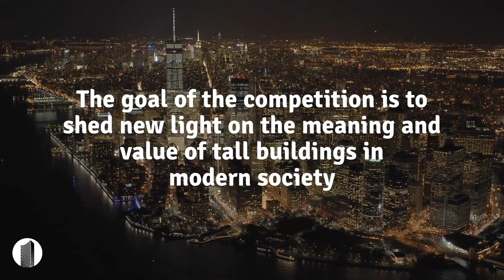CTBUH 8th International Student Tall Building Design Competition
The Council on Tall Buildings and Urban Habitat (CTBUH) is now accepting submissions for its 8th International Student Tall Building Design Competition—culminating with the top finalists presenting in real time for winning distinctions at the CTBUH 2019 World Congress to be held in Chicago, from 28 October to 2 November 2019.

Participants must register their participation by 15 July 2019 (12 pm CST), and submissions are due by 22 July 2019 (12 pm CST).